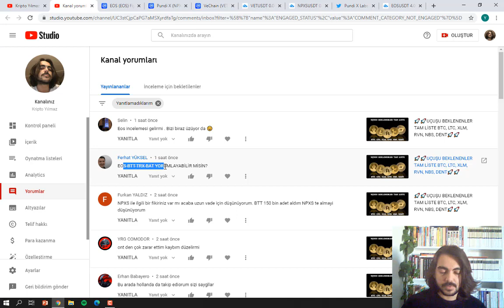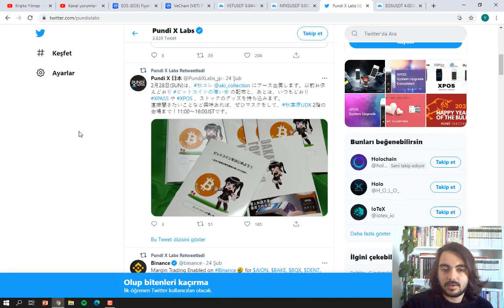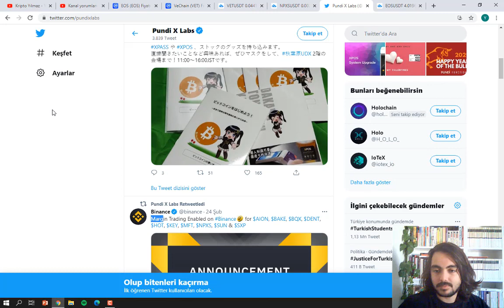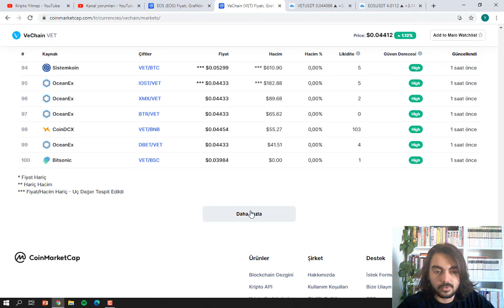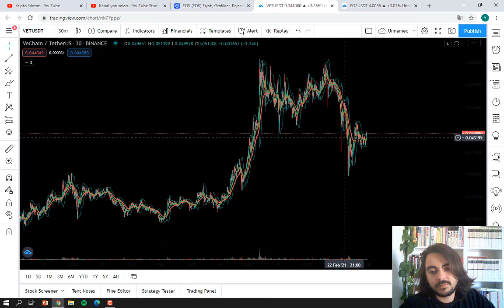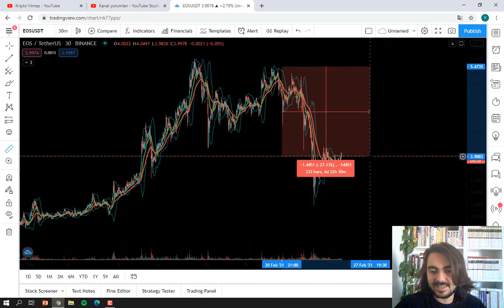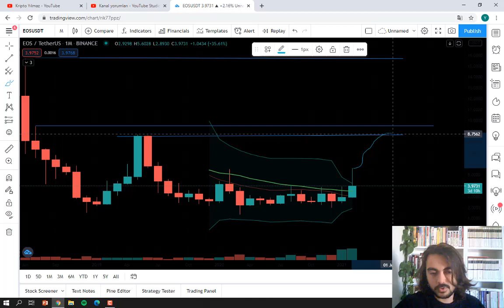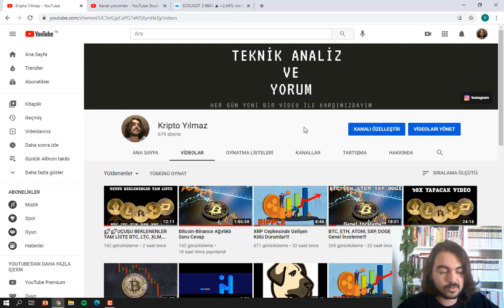🚀🚀UÇUŞ ÖNCESİ SON DURAK EOS, NPXS, VET 🚀🚀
Yorumlarda gelen talep üzerine düzenlediğim bir videodur. Umarım sizlere fayda sağlamıştır. Herkese bol kazançlar dilerim.